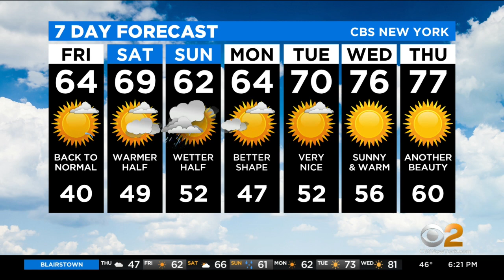New York Weather: CBS2 4/22 Evening Forecast at 6PM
CBS2's Lonnie Quinn has your weather forecast for April 22 at 6 p.m.